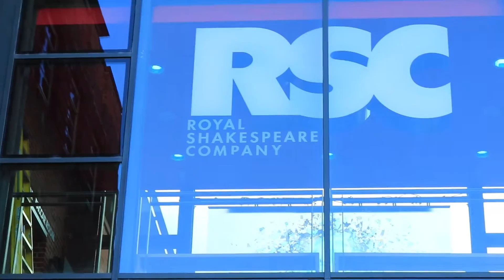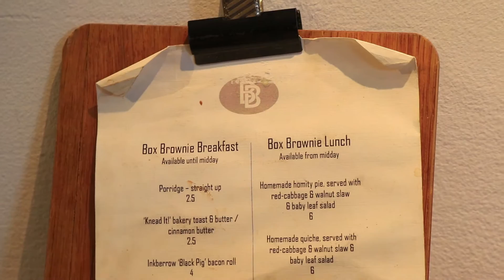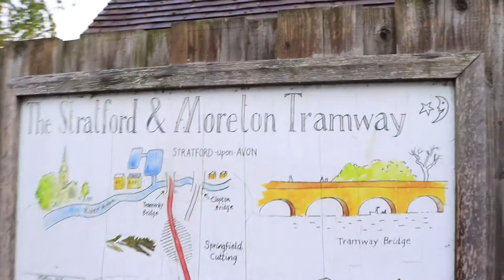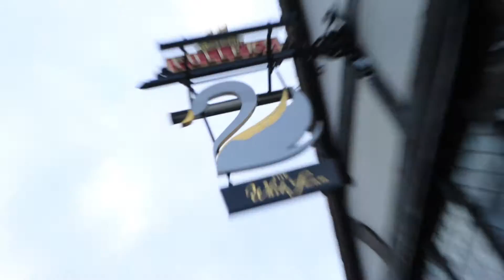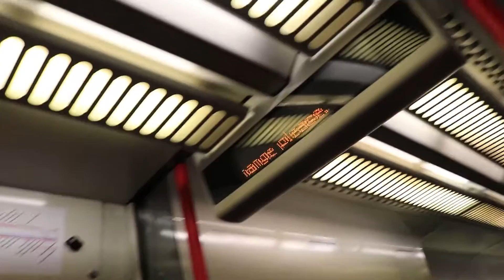YES YOU CAN TRY STROKING THAT OWL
Alex Savin vlog episode 095
Stratford-upon-Avon, UK - November 06th 2016

Art - coffee - cake - BOX BROWNIE - Shakespeare tower view - boats - rain - OWLS - CHRISTMAS - trains